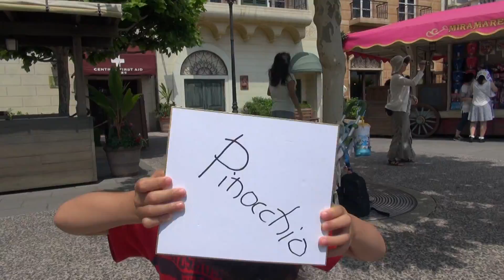Kid shows me the sign of Pinocchio (Tokyo Disneysea)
Here is the Mediterranean Harbor at Tokyo Disneysea. My kid got the sign of Pinocchio who has come here as greeting and showed me it.